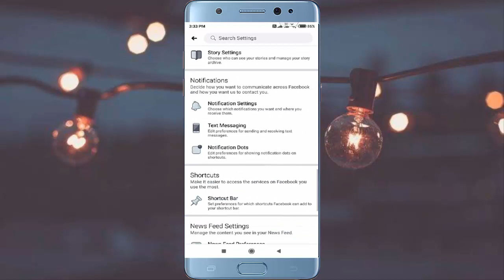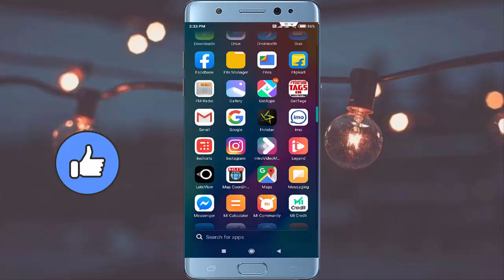How to Disable Facebook Video Icon in Android 2020